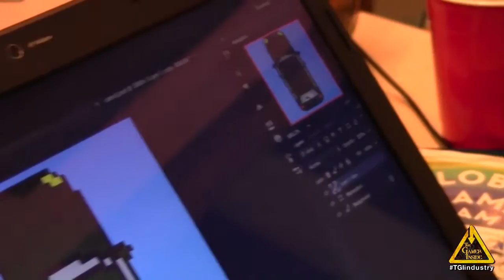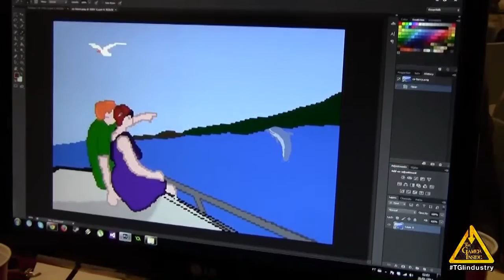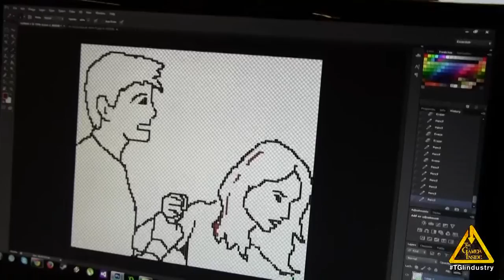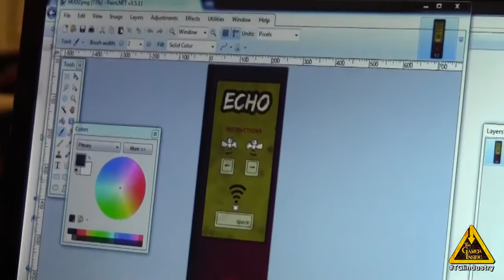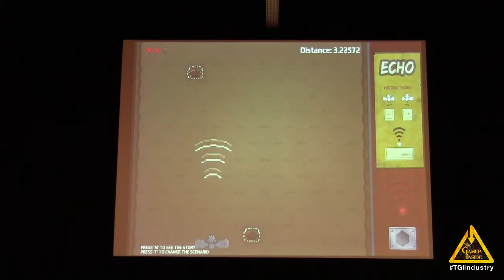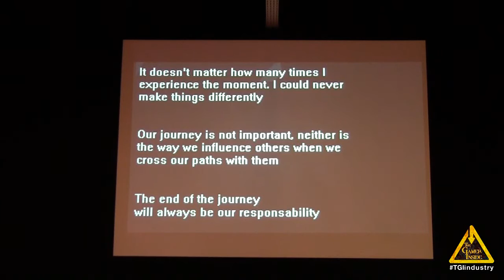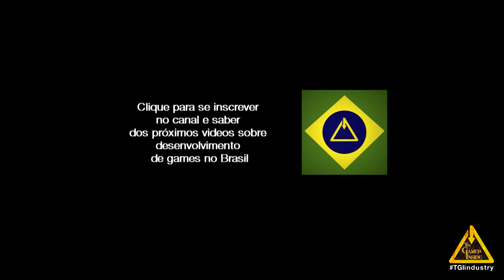Global Game Jam 2014 - Echo - Rio Grande do Sul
Descripção: In this game you must control a bat and evade the objects that come in your direction, but, as a bat, you cannot see them without using your sonar. But your sonar seems to reveal some memories of the past.

Equipe:
Design

Bruno Mello
Felipe Marques
Pedro Antunes

Roteiro
Bruno Mello
Pedro Antunes

Arte
Bruno Mello
Pedro Antunes

Programação
Felipe Marques

Som
Bruno Mello
Felipe Marques
Pedro Antunes

Música
Bruno Mello

Agradecimentos especiais

Cristian Miranda
Sophia Vial
Taynara Fogaça
Marilia Maciel
Fernando Marson
Vinicius Cassol
João Bittencourt
Betu Souza